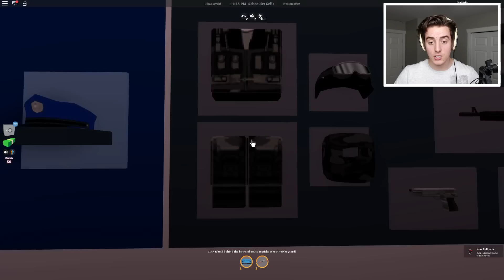SIR MEOWS A LOT BREAKS OUT OF PRISON